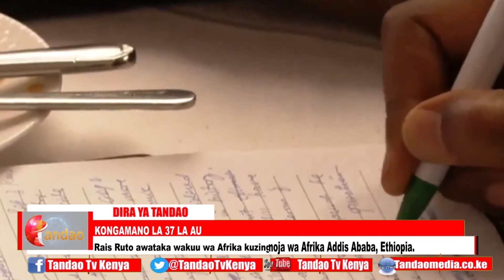Kongamano la 37 LA AU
Rais William Ruto Ametoa Changamoto Kwa Wakuu Wa Nchi Na Serikali Barani Afrika Kutanguliza Kilimo Na Usalama Wa Chakula Ili Kupunguza Umaskini Barani Humo.
Akihutubia Mkutano Wa 37 Wa Wakuu Wa Nchi Na Serikali Wa Umoja Wa Afrika Mjini Addis Ababa, Ethiopia, Rais Ruto, Kwa Wadhifa Wake Kama Mwenyekiti Wa Kamati Ya Wakuu Wa Nchi Na Serikali Za Afrika Kuhusu Mabadiliko Ya Tabianchi, Alisema Kuwa Afrika Ina Uwezo Wa Kuwa Nchi Nguvu Ya Kilimo Duniani Ikiwa Serikali Zitaweka Hatua Muhimu Za Udhibiti Wa Mazingira Zinazokuza Ukuaji Wa Sekta Ya Kilimo Akiwarai  Wakuu Wa Nchi Kuondoa Vizuizi Vilivyopo Vya Kibiashara Vinavyozuia Ukuaji Wa Biashara Na Upanuzi.